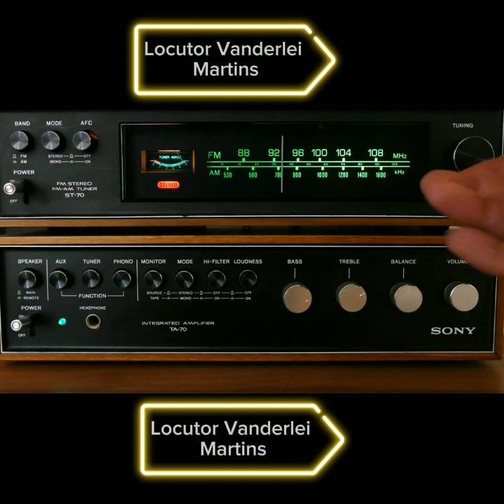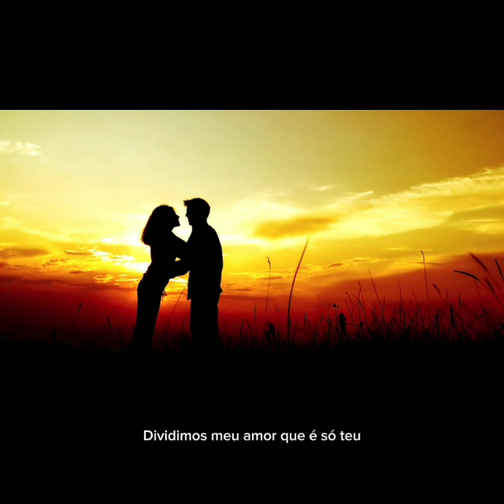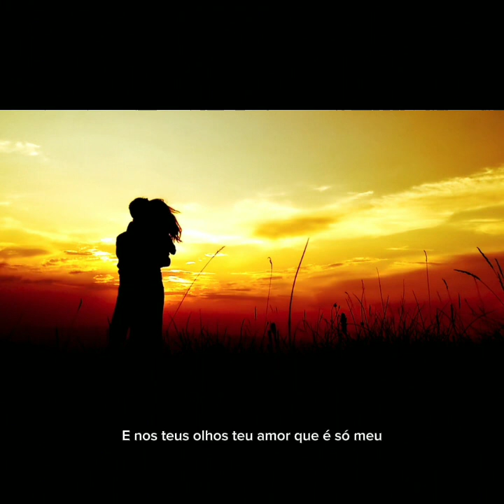Vida dividida - Clipe oficial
A volta de um amor sempre é bem-vinda. Clipe gravado em formato de locução de  rádio que acaba de ser sintonizado. Com  a participação do Locutor Vanderlei Martins - Pinhão - PR, tornando o clipe dinâmico e parecido com um programa ao vivo de rádio.